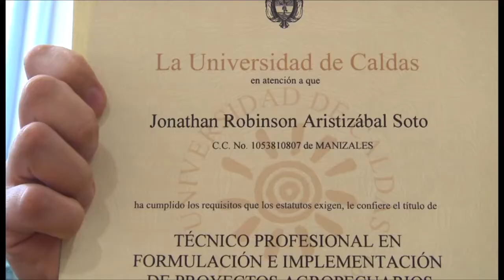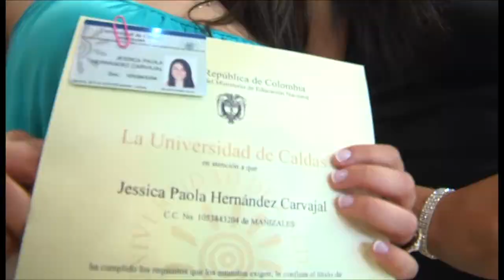La U. en el campo graduó a 11 técnicos en formulación e implementación de proyectos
La Universidad de Caldas graduó a 11 Técnicos Profesionales en Formulación e Implementación de Proyectos Agropecuarios, el pasado 12 de junio del 2014. Los jóvenes son los primeros técnicos egresados de la Institución Educativa María Goretti de la Vereda el Tablazo, que hace parte del Programa La Universidad en el Campo, del Programa Educación para la Competitividad.

Periodista
Luisa Giraldo Hernández